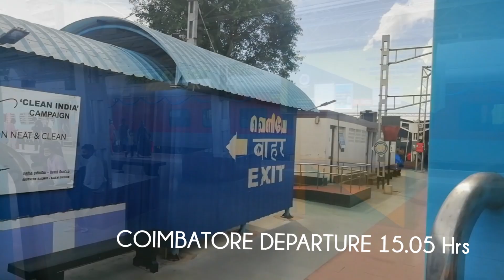COIMBATORE SHATABDI JOURNEY | COIMBATORE To CHENNAI in 7 Hrs Connecting Financial and State Capital